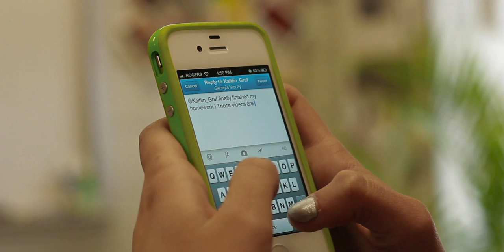Students' Flipped Classroom @ OKM.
A student perspective on their Flipped Class experience at OKM. Video filmed, edited, and created by Harrison Mendel Grade 10 student at OKM. This is Harrison's second semester in a Flipped Math classroom.